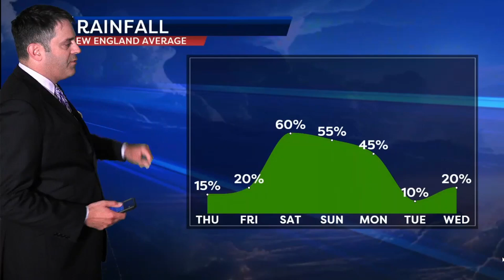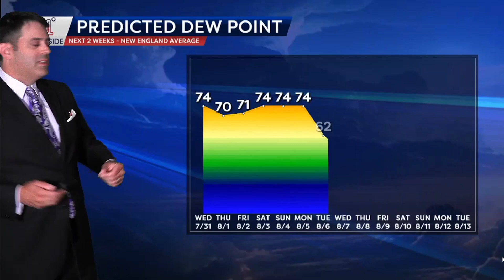Wednesday's Insights: Heavy Rain Rates At Times, East Coast Watching the Tropics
We say Insights is the deep dive into the science of meteorology behind the forecast, and we mean it!  In today's deep dive...With an abundance of atmospheric moisture, rainfall rates will be high where downpours and thunderstorms hit.  That said, Matt Noyes expects lower humidity Thursday, followed by a return into the weekend that raises the chance of downpours and thunder again.